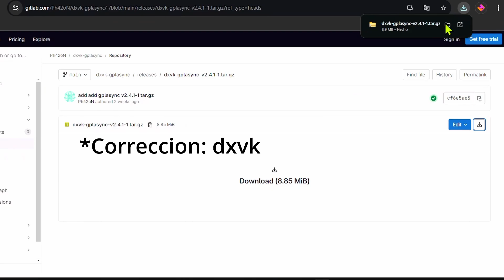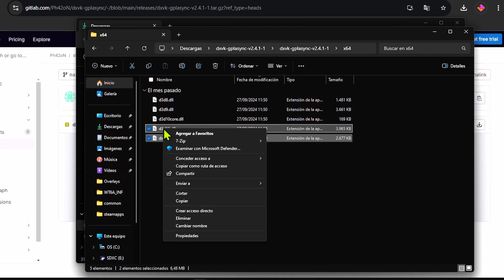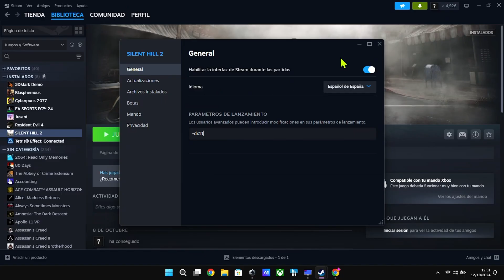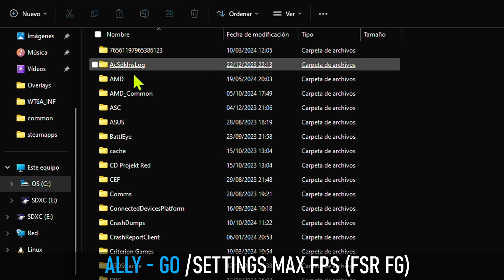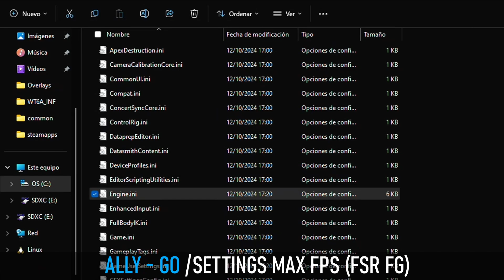✅ Silent Hill 2 100% Fix - Arreglado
En este video os traigo la guia completa paso a paso para arreglar Silent Hill 2 y varias configuraciones para que jugueis a este juego como se merece.
Capítulos
00:00 Intro
00:46 Anteriormente en Yusepbcn...
01:02 Las pistas
02:23 La solución
03:51 ( IMPORTANTE) Resumen métodos
05:47 Método 1- instalacion DXVK
07:01 Método 1- iniciar con DX11
07:30 Método 1 - VRAM y TDP
08:44 Método 1 - Settings CALIDAD 720p
09:56 Método 1 - test - CALIDAD 720p
11:19 Método 1 - Settings CALIDAD 900p
11:54 Método 1 - Settings CALIDAD 720p vs 900p
12:43 Test Ps5 vs Rog Ally / Legion Go
13:10 Método 1 - Settings AHORRO Bateria
14:05 Método 2 - Modificación Archivo .ini
16:25 Método 2 - Settings FPS MAX
15:52 Método 2 - Test FPS MAX
17:36 Método 3 - Settings "no quiero tocar nada"
18:43 Esto sido muy divertido!
Si quieres ayudar al canal dona!
►TRC20: TYBMij4Q3R6a8NUMDrYRxeEY8csJRKbJPB
►BTC: bc1q57hxkd23lp2nwccjes98ejpa830yu4r5kn7l6a

► carpeta del juego - C:\Archivos del programa (x86)/ Steam/Steamapps/Common/SHProto/Binaries/

Método 2 NORECOMENDADO
 ► Carpeta donde encontrar el .ini :  C:\Users\TuUSUARIO\AppData\Local\SilentHill2\Saved\Config\Windows
► Lineas que añadir:
[SystemSettings]
r.SceneColorFringe.Max=0
r.SceneColorFringeQuality=0
r.motionblurquality=0
r.Distortion=0
r.DisableDistortion=1
r.FidelityFX.FI.Enabled=1

EP24045